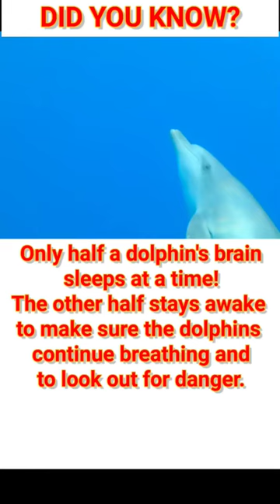Did you know? Only half a dolphin's brainsleeps at a time! 🐋